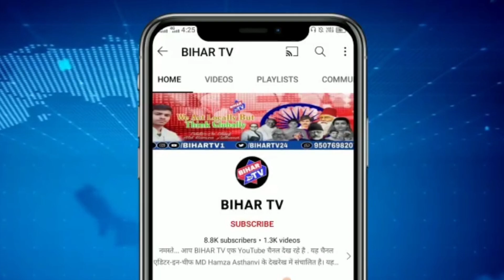ASTHAWAN में लोजपा की प्रखंड स्तरीय समीक्षात्मक बैठक| BIHAR TV